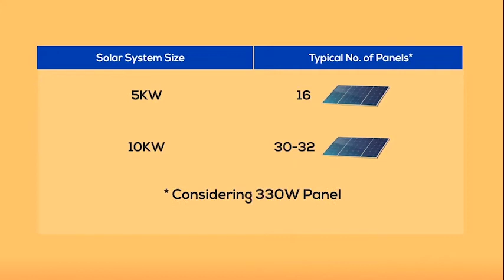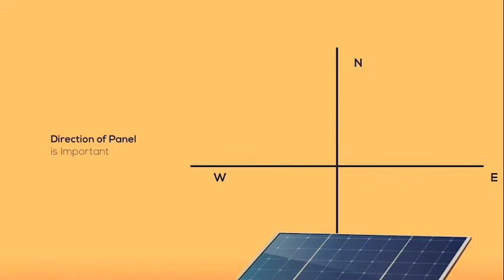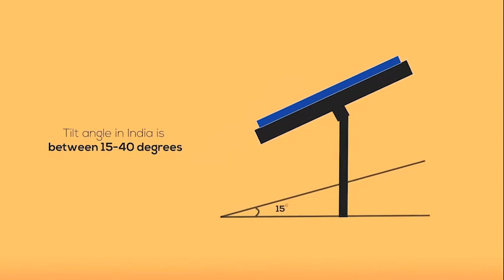Solar Panel instalation Final Kannad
ಸೌರ ಫಲಕ ಸ್ಥಾಪನೆಗೆ ಮಾರ್ಗಸೂಚಿಗಳು ಹಂತ 1: ನಿಮ್ಮ ಮೇಲ್ಛಾವಣಿಯ ಗಾತ್ರವು ಮೊದಲ ಹಂತವೆಂದರೆ ಎಷ್ಟು ಸೌರ ಫಲಕಗಳನ್ನು ಸ್ಥಾಪಿಸಬೇಕು ಮತ್ತು ಫಲಕಗಳನ್ನು ಸ್ಥಾಪಿಸಲು ಎಷ್ಟು ಮೇಲ್ಛಾವಣಿಯ ಪ್ರದೇಶ ಬೇಕು ಎಂಬುದನ್ನು ಗುರುತಿಸುವುದು. ಹಂತ 2: ನಿಮ್ಮ ಮೇಲ್ಛಾವಣಿಯ ಮೇಲೆ ಛಾಯೆ ಮಾಡುವುದು ಗರಿಷ್ಠ ವಿದ್ಯುತ್ ಉತ್ಪಾದನೆಗೆ ನಿಮ್ಮ ಮೇಲ್ಛಾವಣಿಯು ದಿನವಿಡೀ ಸಾಕಷ್ಟು ಸೂರ್ಯನ ಬೆಳಕು ಪಡೆಯುವುದು ಮುಖ್ಯ. ಹತ್ತಿರದ ಎತ್ತರದ ಮರಗಳು ಮತ್ತು ಕಟ್ಟಡಗಳು ಸೂರ್ಯನ ಬೆಳಕನ್ನು ನಿರ್ಬಂಧಿಸಬಹುದು ಮತ್ತು ನಿಮ್ಮ ಮೇಲ್ಛಾವಣಿಯ ಮೇಲೆ ನೆರಳು ಹಾಕಬಹುದು ಮತ್ತು ನಿಮ್ಮ ಫಲಕಗಳು ಉತ್ಪಾದಿಸುವ ವಿದ್ಯುತ್ ಪ್ರಮಾಣವನ್ನು ಕಡಿಮೆ ಮಾಡಬಹುದು. ಆದ್ದರಿಂದ ಗರಿಷ್ಠ ಸೂರ್ಯನ ಬೆಳಕು ಫಲಕಗಳನ್ನು ತಲುಪುತ್ತದೆ, ಸೌರ ಫಲಕಗಳನ್ನು ಎತ್ತರದ ರಚನೆಯಲ್ಲಿ ಅಳವಡಿಸಲು ಸೂಚಿಸಲಾಗುತ್ತದೆ.  ಹಂತ 3: ಫಲಕದ ದಿಕ್ಕು ಭಾರತವು ಉತ್ತರ ಗೋಳಾರ್ಧದಲ್ಲಿರುವುದರಿಂದ, ನಿಮ್ಮ ಫಲಕಗಳ ದಕ್ಷಿಣ ದಿಕ್ಕಿನಲ್ಲಿದ್ದರೆ ಇದು ಉತ್ತಮವಾಗಿ ಕಾರ್ಯನಿರ್ವಹಿಸುತ್ತದೆ. ಹಂತ 4: ಫಲಕದ ಕೋನ ನಿಮ್ಮ ಸ್ಥಳಕ್ಕೆ ಅನುಗುಣವಾಗಿ ಸಮತಲ ನೆಲ ಮತ್ತು ನಿಮ್ಮ ಸೌರ ಮಾಡ್ಯೂಲ್ ನಡುವಿನ ಕೋನವನ್ನು ನಿರ್ಧರಿಸಬೇಕು. ನೀವು ರಚನೆಯ ಮೇಲೆ ಸೌರ ಫಲಕವನ್ನು ಆರೋಹಿಸಬಹುದು ಮತ್ತು ನಿಮ್ಮ ಸ್ಥಳವನ್ನು ಅವಲಂಬಿಸಿ ಟಿಲ್ಟ್ ಕೋನವನ್ನು 15 ರಿಂದ 40 ಡಿಗ್ರಿಗಳ ನಡುವೆ ಹೊಂದಿಸಬಹುದು. ಉದಾ: - ನೀವು ಜಮ್ಮು ಮತ್ತು ಕಾಶ್ಮೀರದಲ್ಲಿ ವಾಸಿಸುತ್ತಿದ್ದರೆ, ನೀವು 35 ಡಿಗ್ರಿಗಳಲ್ಲಿ ಸೌರ ಫಲಕಗಳನ್ನು ಸ್ಥಾಪಿಸಬಹುದು, ನೀವು 35 ಡಿಗ್ರಿಗಳಲ್ಲಿ ಸೌರ ಫಲಕಗಳನ್ನು ಸ್ಥಾಪಿಸಬಹುದು.